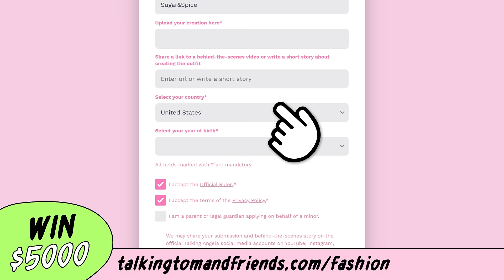Design Me an Outfit! 👚🥇 My Talking Angela 2 Fashion Contest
Big news, besties! I’m SO excited to announce my very own fashion design contest!

As you know, I just launched my first ever fashion collection, but there’s one piece missing. 🤔 And that’s where YOU come in! 🫵 I know you all have an eye for fashion and style, 😎 which is why I’m challenging you, my besties, to design a new outfit just for me! 💗

The best designs will win BIG cash prizes, 💰 and my absolute favorite design will be added to my collection in My Talking Angela 2. 😀 How fabulous is that? Pretty fabulous, I’d say!

For more details on the contest, hit play and watch the video or head over to the website!

We're gonna have so much fun together. Ready to sparkle and shine?!

Are you ready for some fun, besties? Let’s play my game!

Talking Angela is also known as: 会说话的安吉拉,トーキング・アンジェラ,토킹안젤라, Говорящая Анджела, Konuşan Angela, أنجيلا المتكلمة, बातूनी एंजेला, 會說話的安吉拉